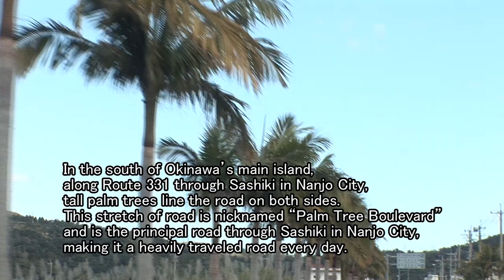Sashiki's Palm Tree Boulevard ks041.mov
In the south of Okinawa's main island, along Route 331 through Sashiki in Nanjo City, tall palm trees line the road on both sides. This stretch of road is nicknamed "Palm Tree Boulevard" and is the principal road through Sashiki in Nanjo City, making it a heavily traveled road every day.